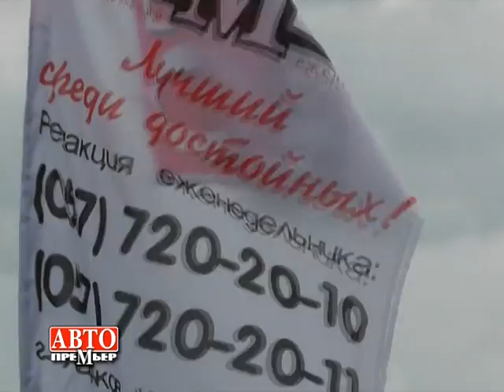Соревнования по фигурному пилотажу (автослалом)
Сюжет телекомпании Авто.Премьер о благотворительных соревнованиях по фигурному пилотированию автомобилей